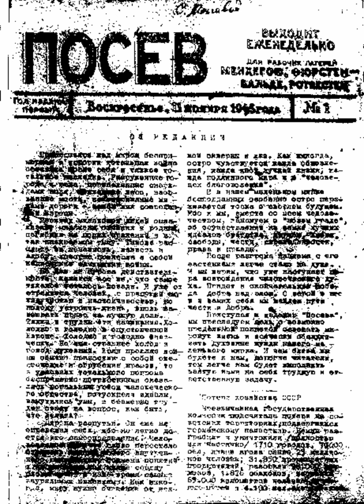Открове (вроде Посев)